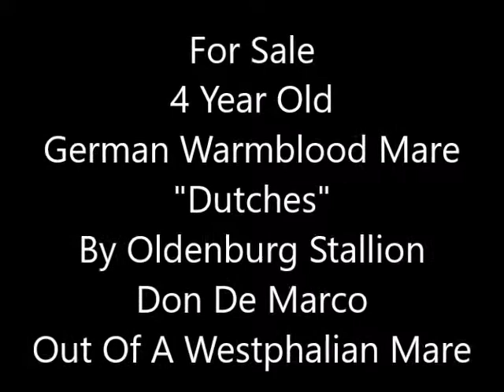For Sale German Warmblood Mare by Oldenburg Stallion Don De Marco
4 year old talented German Warmblood mare "Dutches" by Oldenburg stallion Don De Marco out of a Westphalian mare.   Dutches won Training Level High Score Champion at her first show with a score of 71.5.